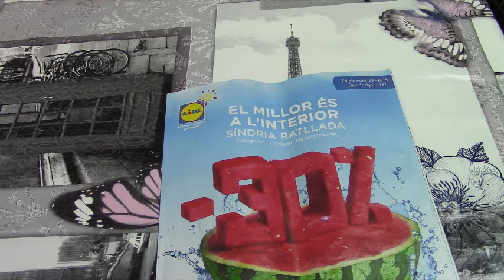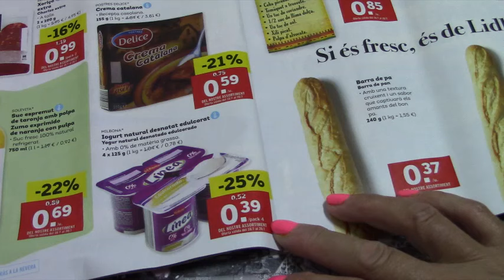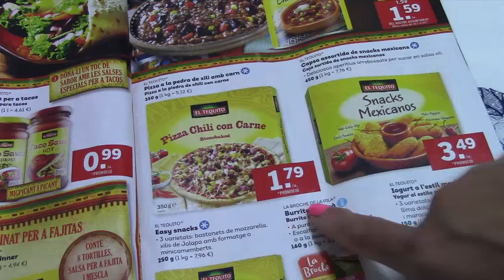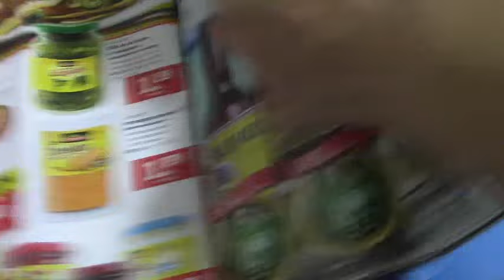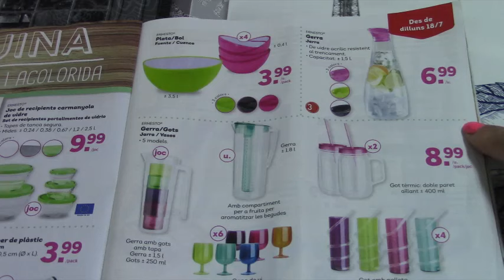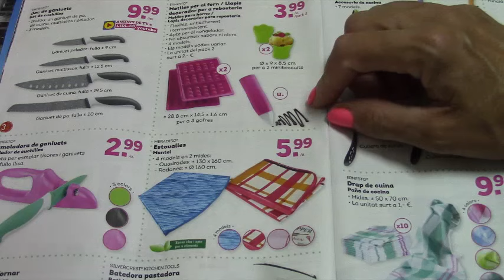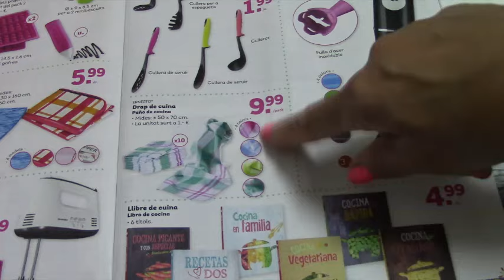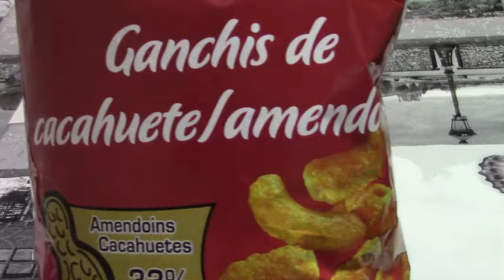OFERTAS DE LIDEL PARA EL LUNES 18 DE JULIO